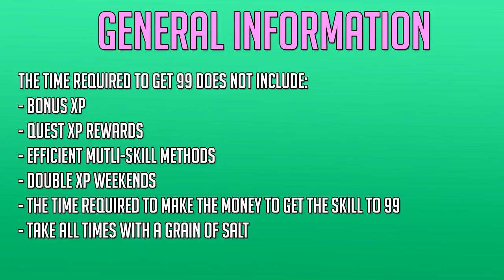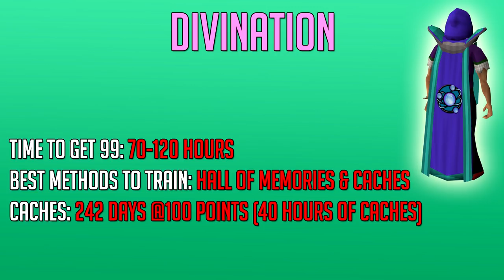How long it takes to MAX in Runescape 3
If you want to get cheap games use this if you do use it, you get a discount on already extremely cheap games!